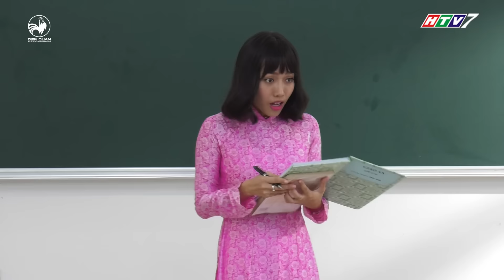Gia đình là số 1 sitcom | em trai Gin Tuấn Kiệt ăn hiếp anh trai Phát La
Gia dinh la so 1, sitcom gia dinh la so 1, sitcom gia dinh la so 1 phien ban viet,

Gin Tuấn Kiệt đảm nhận vai Nguyễn Đức Mẫn. Đức Mẫn đi học sớm một năm nên cũng học cùng lớp với Đức Minh. Môn thể thao sở trường của cậu là bóng rổ. Đức Mẫn hút hồn các cô gái vì vẻ ngoài đẹp trai và cá tính lạnh lùng, phong cách. Đức Mẫn là người thấp cổ bé họng nhất nhà, không được mọi người trong gia đình tin tưởng. Tuy nghịch ngợm, lém lỉnh nhưng Đức Mẫn lại được ba thương nhất.

Gia dinh la so 1  phát sóng 19h50 thứ 2 đến thứ 5 hàng tuần trên HTV7 từ ngày 18/01/2017.